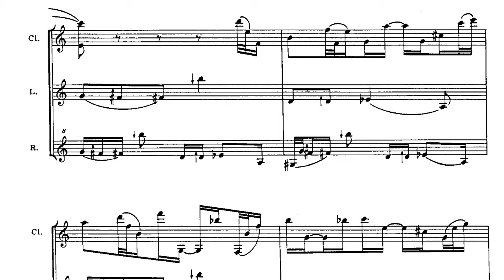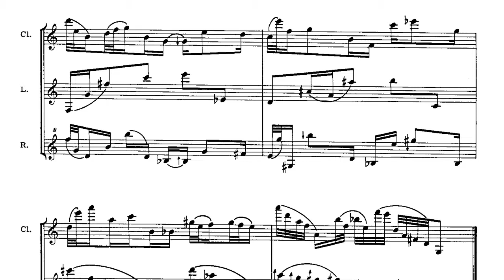Epigone - For prepared tape and clarinet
Composer: Dolak Fritz
Clarinet: Angelo Muccino